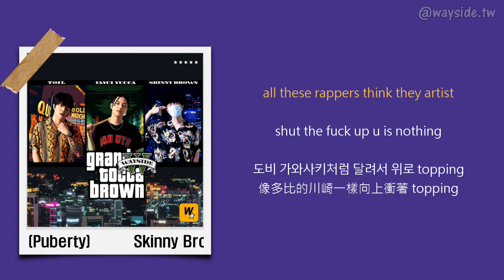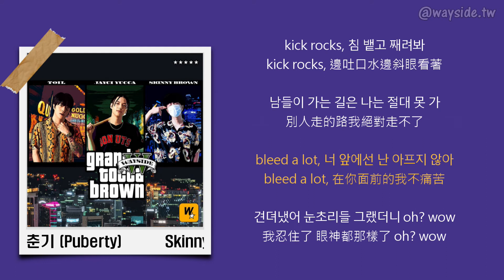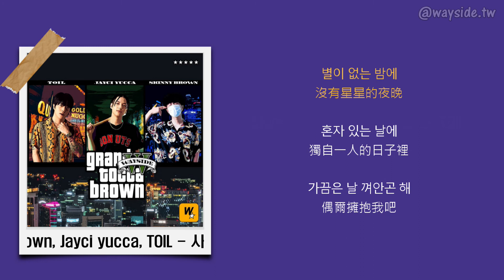[韓 / 繁中字] Skinny Brown, Jayci yucca, TOIL - 사춘기 (Puberty)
🔵收錄於 Skinny Brown, Jayci yucca, TOIL 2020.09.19 發行之《토카브라운 : Highteen Rockstars》

🔵註：韓國俗諺「漲潮時划槳」，意思為「把握機會」

🔵Timeline
0:00 Jayci yucca
0:36 Skinny Brown
1:11 Jayci yucca
1:35 Skinny Brown
2:11 Jayci yucca

🔵Credits
Lyrics by Jayci yucca, Skinny Brown
Composed by TOIL, Jayci yucca, Skinny Brown
Arranged by TOIL
Vocal by Jayci yucca, Skinny Brown
Guitar by 정경환
Bass by TOIL
Piano by TOIL
Drum by TOIL
Percussion 한동완
Artwork Inspired by Grand Theft Auto 5
Artwork by parograpy
Recorded, mixed & Masteres by allday4real & TOIL